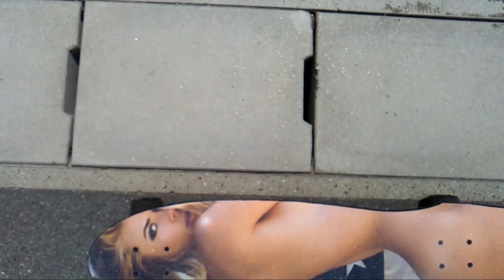サーフアダプターとレールアダプターの巻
ポポ師匠にそそのかされてサーフアダプターとレールアダプターの検証をする事になりました。
理論先行型の僕はテクニックが伴っていないので、中途半端な検証になってしまいましたが、技術を磨いてもうちょっとましな動画が作れるように努力します。